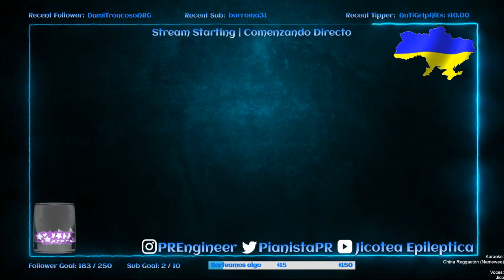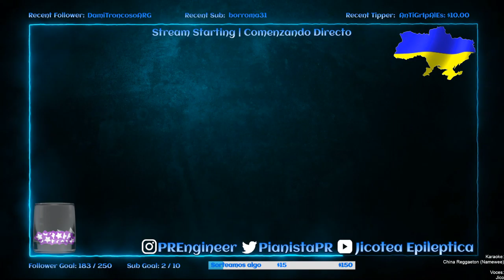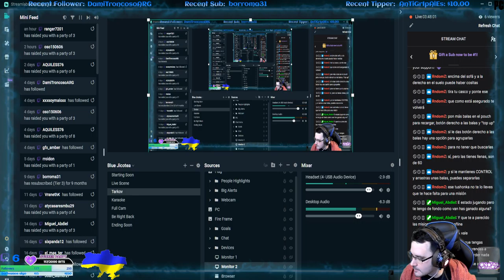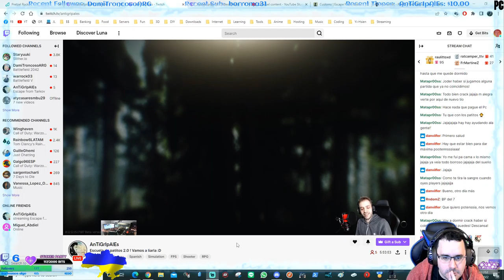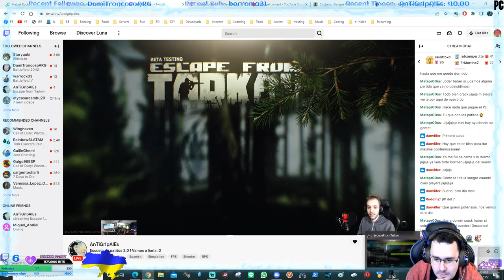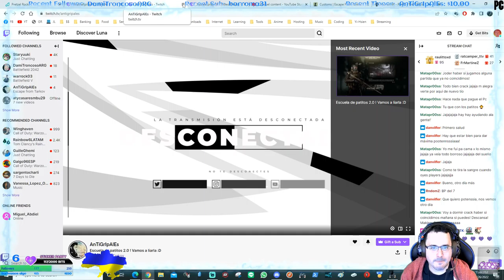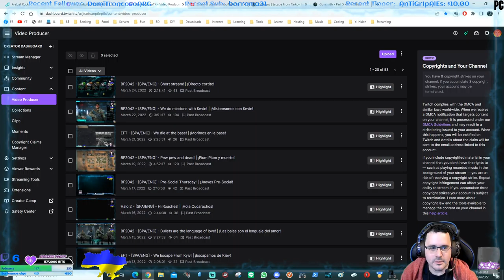EFT - Dying like a little bird! | ¡Muriendo como pajarito!